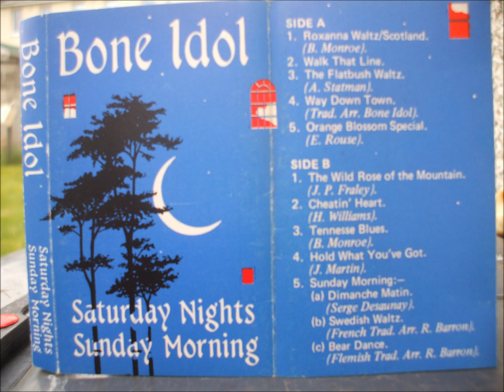Bone Idol - Sunday Morning (11 of 11)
Cork band Bone Idol had a huge following back in the eighties. This song is taken from their 1988 album ''Saturday Night, Sunday Morning''. These tracks were recorded in two venues: Bad Bobs in Dublin in November 1988 and Mojos, Cork in December 1988. Bone Idol were Vince Milne (Accordion/Fiddle), Sean Gill (Vocals/Acoustic Guitar), Pat McCarthy (Vocals/Electric Guitar), Pat O Driscoll (Bass), John McCormack (Drums) and Ray Barron (Mandolin) . This arrangement features: (a) Dimanche Matin (Sergre Desaunay) (b) Swedish Waltz (French Trad) (c) Bear Dance (Flemish Trad)